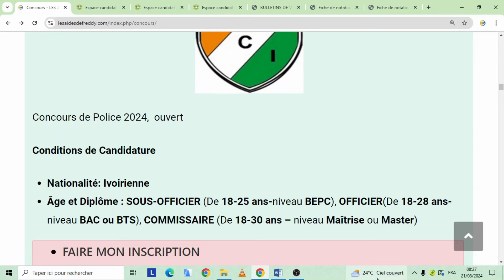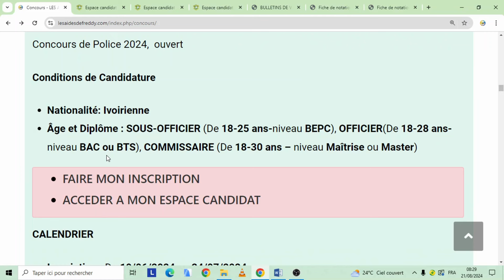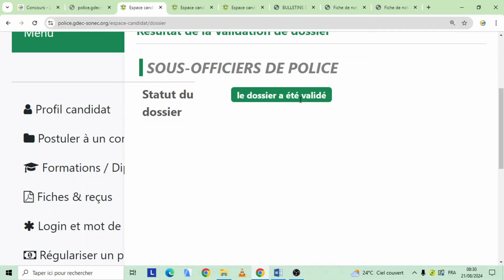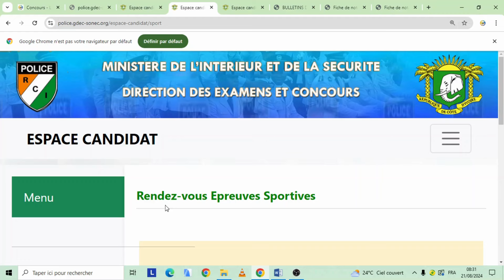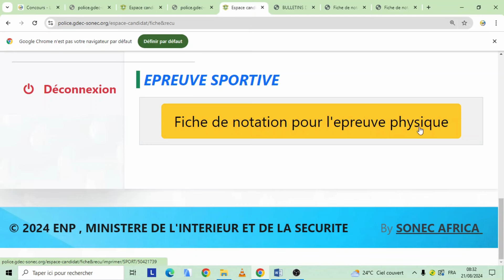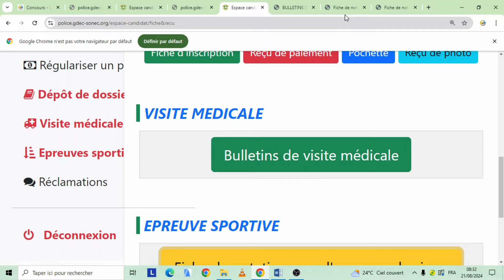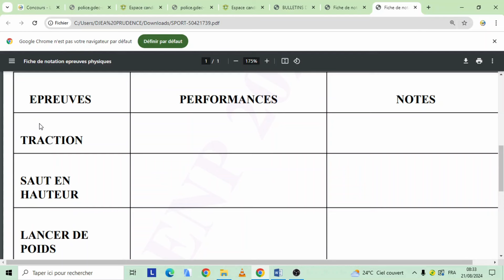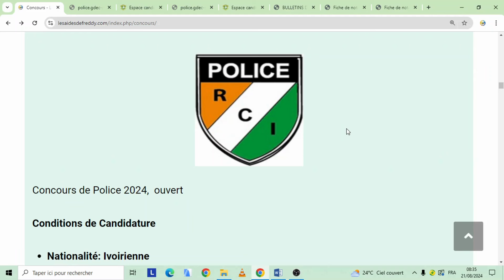Concours D'Entrée A La Police 2024 : Résultat Visite Médicale Et Fiche De Notation Epreuve Sportive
Cliquez ici pour Vérifier Résultat Visite médicale et imprimer fiche de notation
NOS LIEUX DE COURS DE PREPARATION
- ABOBO
- ADJAME (VENTE DE DOCUMENT PHYSIQUE DE PREPARATION)
- COCODY
- YOPOUGON (VENTE DE DOCUMENT PHYSIQUE DE PREPARATION)